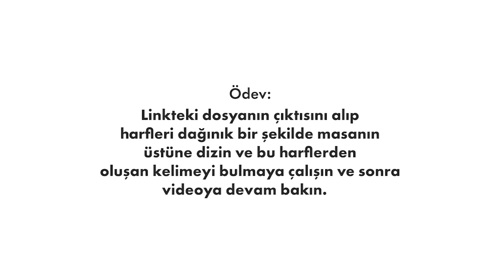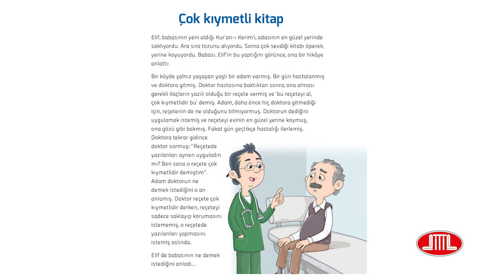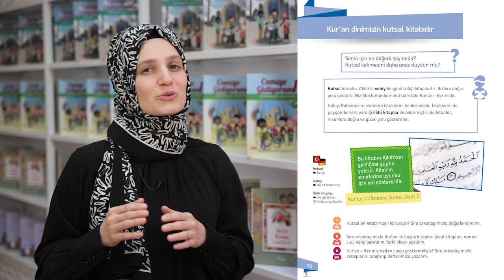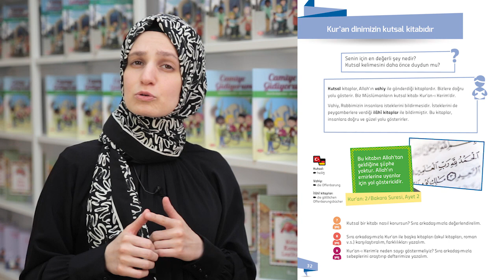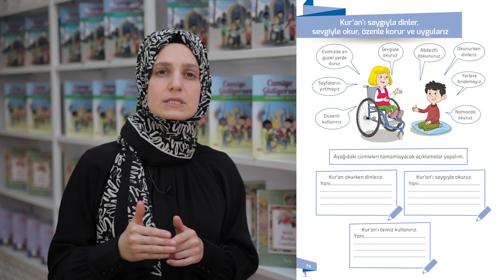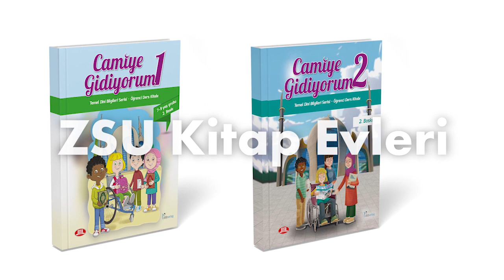Camiye Gidiyorum 1 | 4. Ünite – Kutsal kitabımız Kur’an‘dır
Hafta sonları saat 10'dan itibaren kanalımızda yeni eğitim videolarını izleyebilirsiniz.

Camiye Gidiyorum 1,2,3 ders kitaplarımızı ZSU-Shop sayfasından veya caminize en yakın ZSU kitap evlerinden satın alabilirsiniz.

Hoca: Havva Öztürk